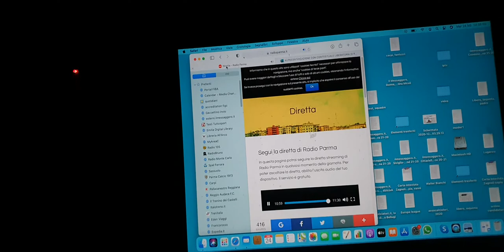Spezia-Parma, su Radio Parma, vannizagnoli.it: "Oto Melara e Massimo Podenzana, Usa e Semplici"